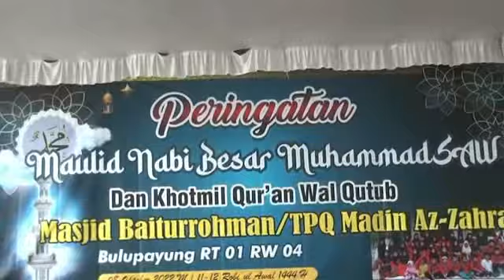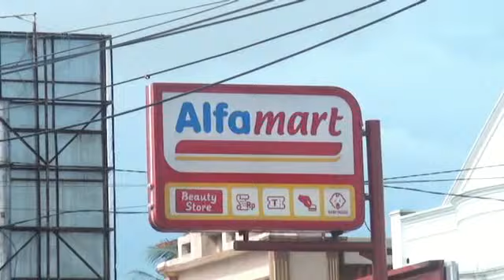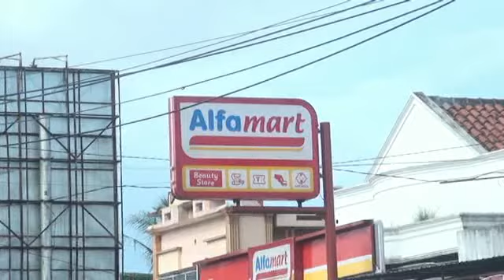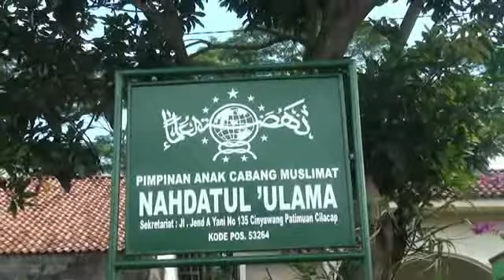Iring iring Santri TPQ MADIN AZZAHRA Bulupayung, 08 Oktober 2022